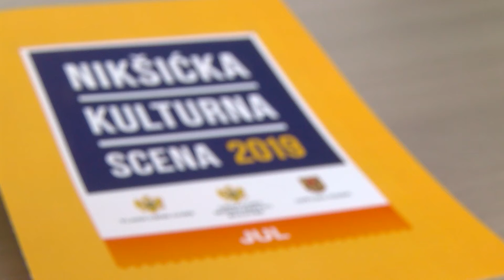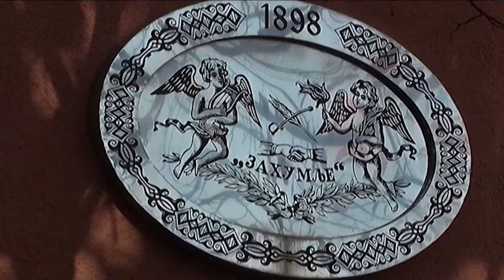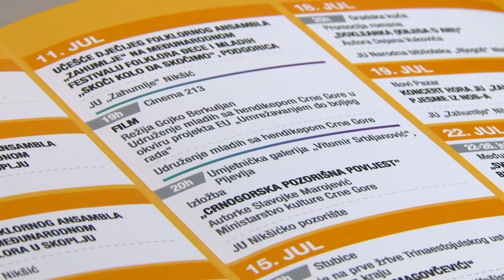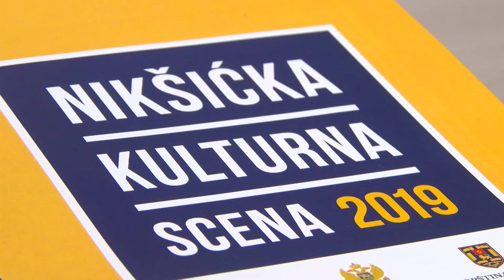„Nikšićka kulturna scena“: Predstavljen julski repertoar